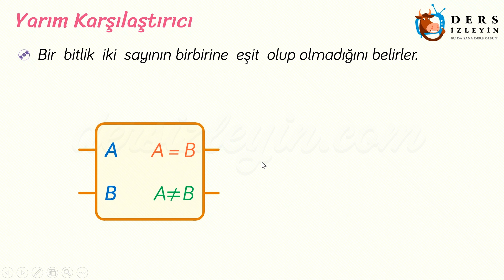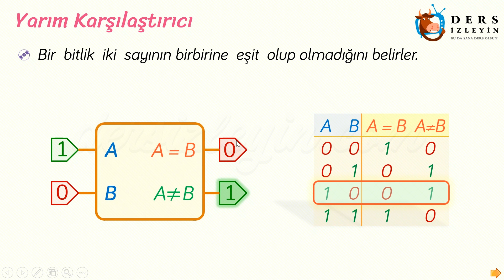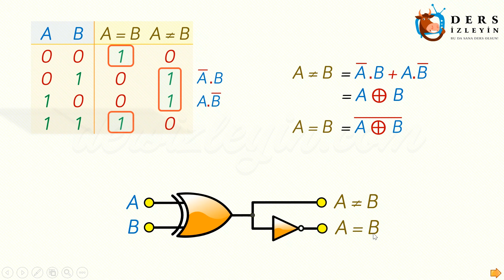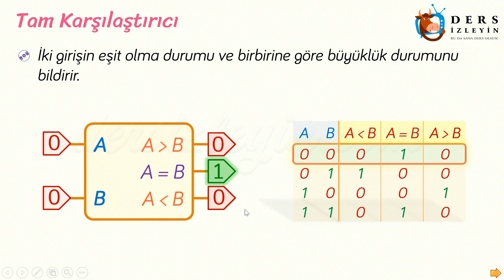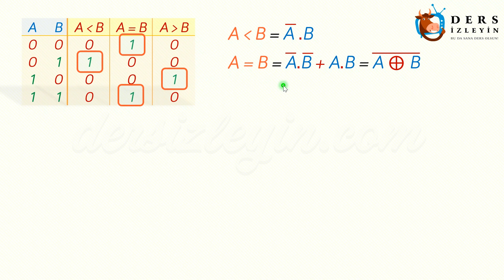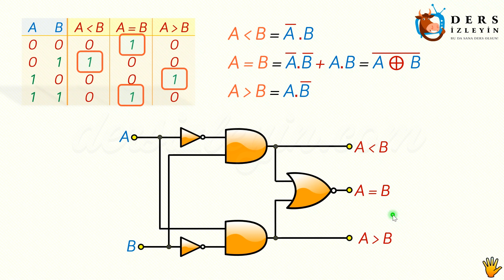KARŞILAŞTIRICILAR - 1 / YARIM KARŞILAŞTIRICI - TAM KARŞILAŞTIRICI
Bu videomuzda Mesleki ve Teknik Liselerin Dijital Elektronik tabanlı derslerinde görülen yarım karşılaştırıcı ve tam karşılaştırıcı konularını anlatıyoruz.